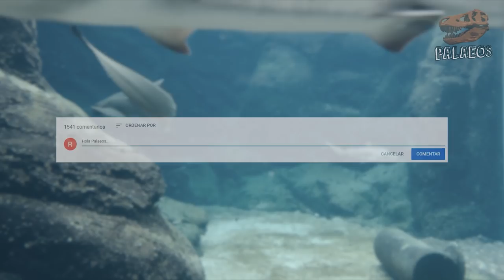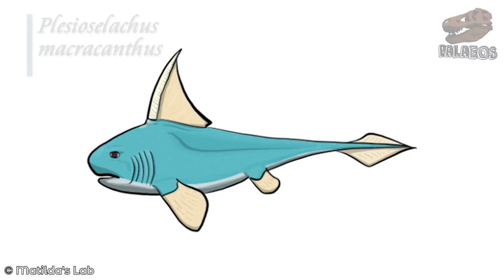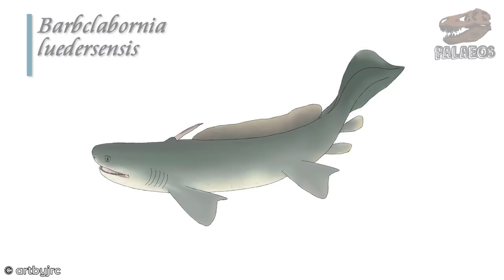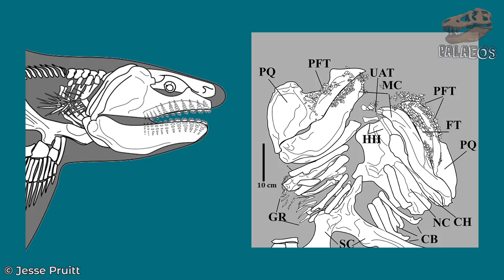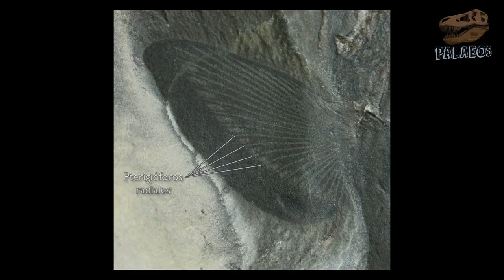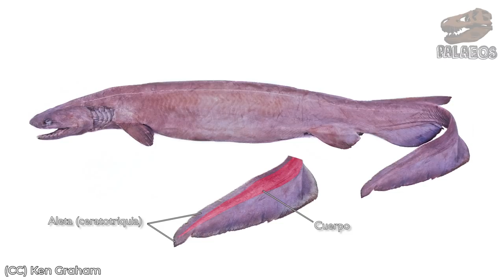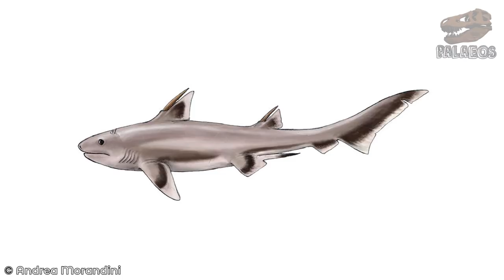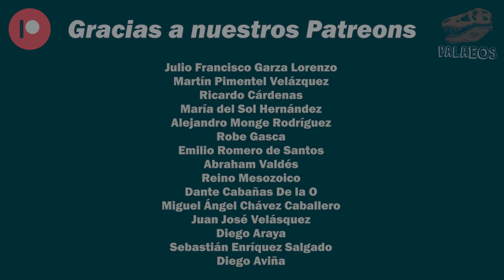Top 10: Tiburones fósiles RAROS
En este, exploraremos a los tiburones más raros del registro fósil. Veremos depredadores gigantes, tiburones sin escamas, tiburones con grandes espinas, gigantescos comedores de animales con conchas, algunos con formas de anguila e incluso, unos con aspecto "peludo". Todo eso y un poco más en este video.

Fuentes:
Agassiz, L. 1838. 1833–1843. Recherches sur les poissons fossiles [5 volumes]. Imprimerie de Petitpierre, Neuchàtel.
Anderson, M. E. et al. 1999. An unusual new fossil shark (Pisces: Chondrichthyes) from the Late Devonian of South Africa. Records of the Western Australian Museum. Supplement 57: 151-156.
Beck, K. G. et al. 2016. Morphology and histology of dorsal spines of the xenacanthid shark Orthacanthus platypternus (…). Acta Palaeontologica Polonica, 61(1), 97-117.
Blanco-Piñón, A. et al. 2007. The oldest stratigraphic record of the Late Cretaceous shark Ptychodus mortoni (…). Revista mexicana de ciencias geológicas, 24(1), 25-30.
Carrillo-Briceño, J. D. 2012. Presencia de Ptychodus mortoni (…) en el Cretácico superior de Venezuela. Revista Geológica de América Central, (46), 145-150.
Cooper, J. A. et al. 2020. Body dimensions of the extinct giant shark Otodus megalodon: a 2D reconstruction. Scientific reports, 10(1), 1-9.
Fischer, D. G. J. 2012. Palaeoecology, migration behavior, and reproductive pattern of Palaeozoic to Mesozoic freshwater sharks revealed by stable isotopes. Tesis doctoral, Universidad de Wien. 61p.
Frey, L. et al. 2019. The early elasmobranch Phoebodus (…). Proceedings of the Royal Society B, 286(1912), 20191336.
Grogan, E. D. et al. 2012. The origin and relationships of early chondrichthyans. Biology of sharks and their relatives, 2, 3-29.
Grogan, E. D. y Lund, R. 2008. A basal elasmobranch, Thrinacoselache gracia (…). Journal of Vertebrate Paleontology, 28(4), 970-988.
Hodnett, J. M., et al. 2021. Ctenacanthiform sharks from the Late Pennsylvanian (Missourian) Tinajas Member of the Atrasado Formation (…). New Mexico Museum of Natural History and Science Bulletin, 84: 391-424.
Jambura, P. L. y Kriwet, J. 2020. Articulated remains of the extinct shark Ptychodus (Elasmobranchii, Ptychodontidae) from the Upper Cretaceous of Spain (…). PloS one, 15(4), e0231544.
Kuhn, O. 1978. Handbook of Paleoichthyology: Chondrichthyes III (Vol. 4). G. Fischer Verlag. 184p.
Lund, R. 1988. New information on Squatinactis caudispinatus (…). Journal of Vertebrate Paleontology, 340-342.
Lund, R. y R. Zangerl. 1974. Squatinactis caudispinatus, a new elasmobranch from the Upper Mississippian of Montana. Annals of the Carnegie Museum 45:43-54.
Mutter, R. J. y Neuman, A. G. 2006. An enigmatic chondrichthyan with Paleozoic affinities (…). Acta Palaeontologica Polonica, 51(2).
Nelson, J. S. et al. 2016. Fishes of the World. John Wiley & Sons. 707p.
Patterson, C. 1965. The phylogeny of the chimaeroids. Philosophical Transactions of the Royal Society of London. Series B, Biological Sciences, 101-219.
Sallan, L. C. y Coates, M. I. 2014. The long-rostrumed elasmobranch Bandringa (…). Journal of Vertebrate Paleontology, 34(1), 22-33.
Shimada, K. 2019. The size of the megatooth shark, Otodus megalodon (…), revisited. Historical Biology, 1-8.
Shimada, K. et al. 2010. A new skeletal remain of the durophagous shark, Ptychodus mortoni (…). Cretaceous Research, 31(2), 249-254.
Shimada, K. et al. 2017. A new elusive otodontid shark (Lamniformes: Otodontidae) from the lower Miocene (…). Historical Biology, 29(5), 704-714.
Zangerl, R. 1969. Bandringa Rayi: A New Ctenacanthoid Shark from the Pennsylvania (…). Field Museum of Natural History. 12(10): 157-169.
Zangerl, R. et al. 1963. The paleoecological history of two Pennsylvanian black shales. Chicago Natural History Museum. Fieldiana: Geology Memoirs. Vol. 4.